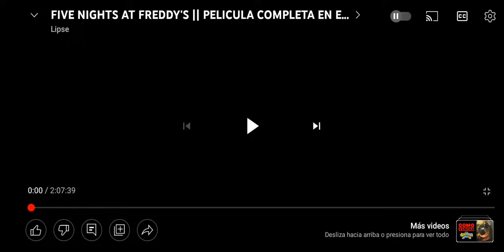five nits at freddys capítulo 1 el accidente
@Lipse21 canal del creador original